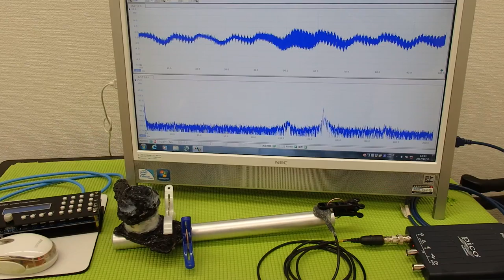超音波プローブによる金属部品の表面改質 ultrasonic-labo